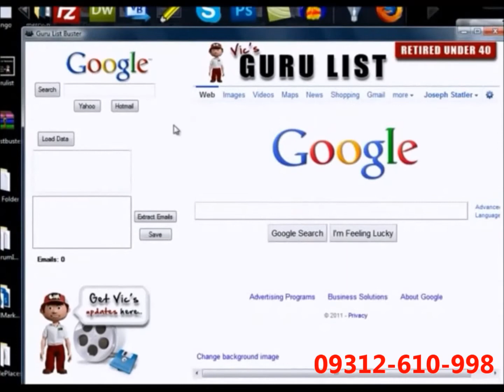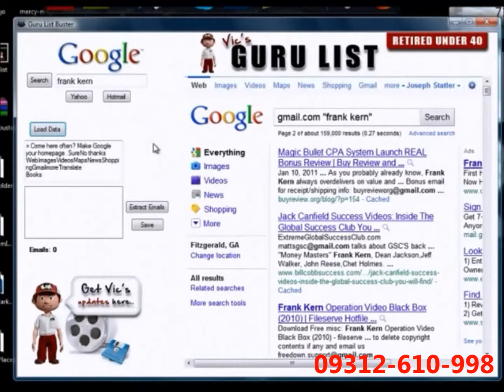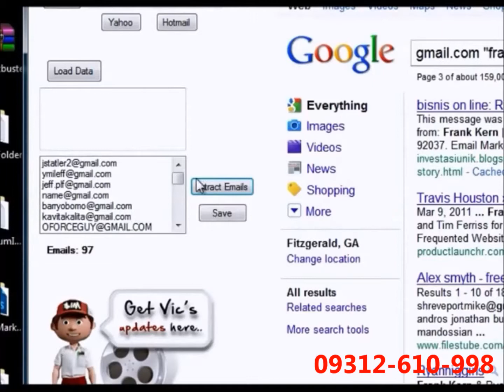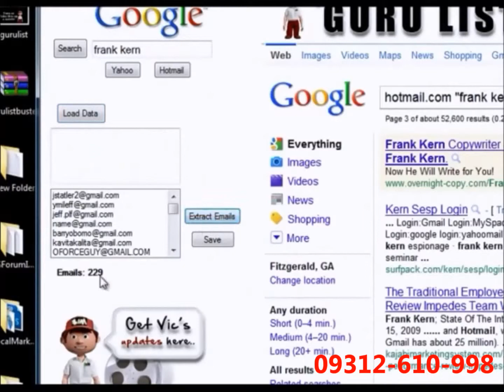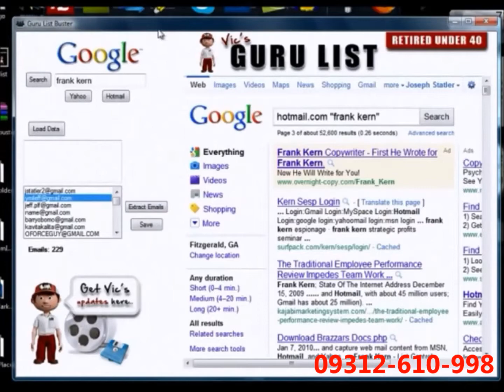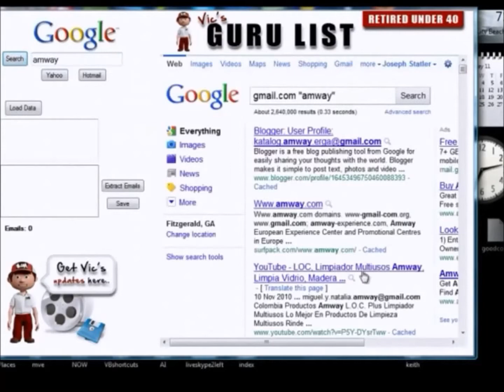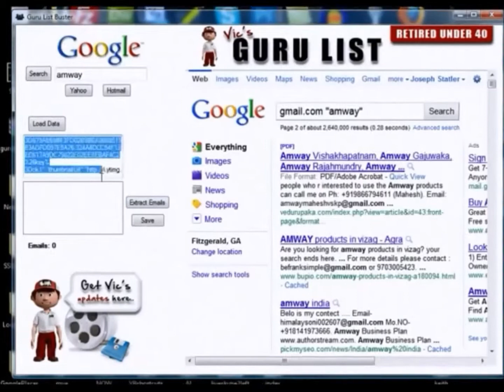The How To's of Email Marketing